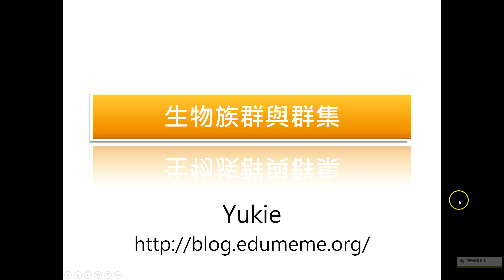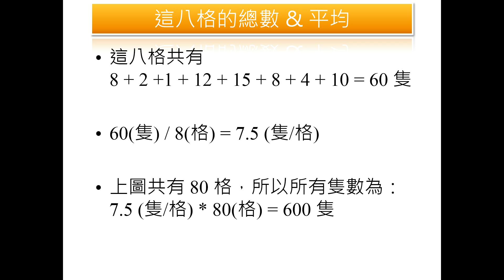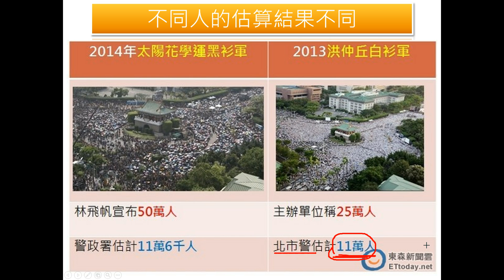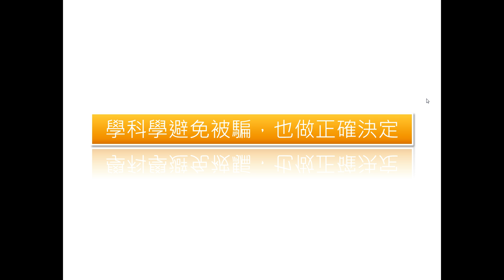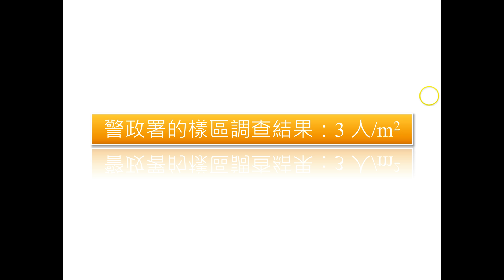學科學做什麼？